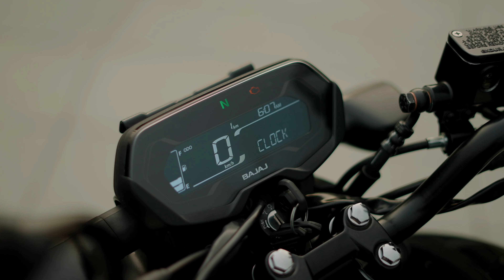Pulsar N125 Pros & Cons in telugu | TechTravelTelugu